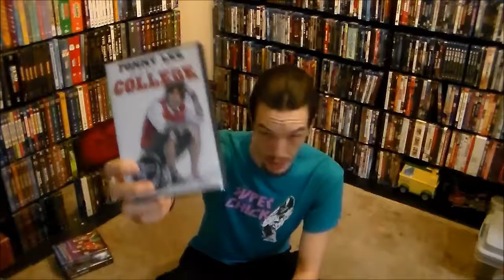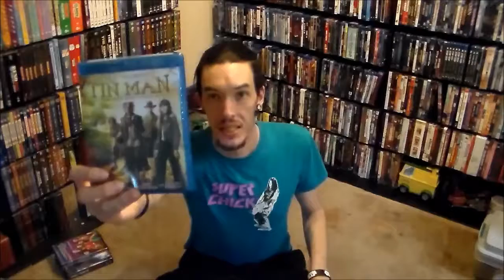we love the movies 13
lets take a look at a few mini series